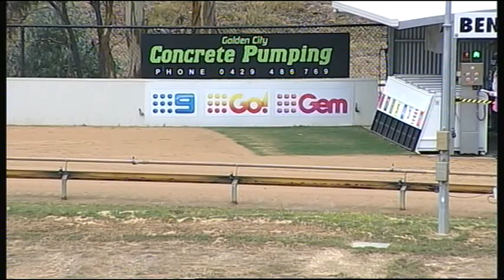BEN FRI 09 FEB 18 R1